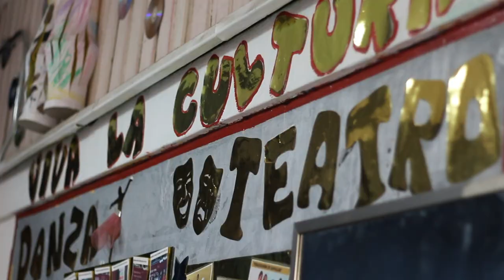Taller de Teatro - Liceo Capitán Ávalos